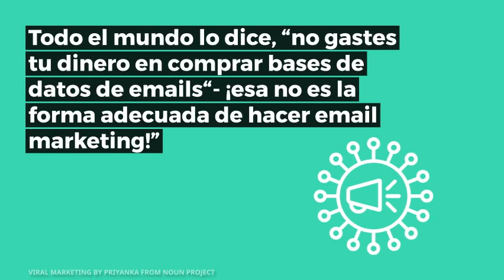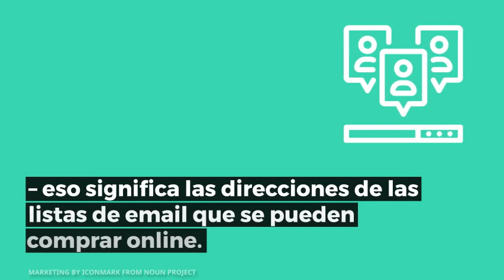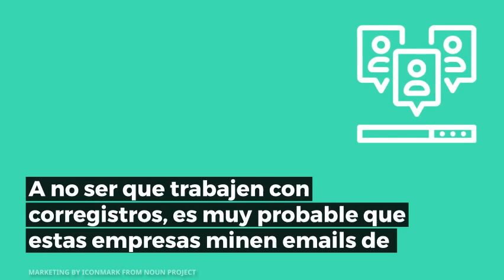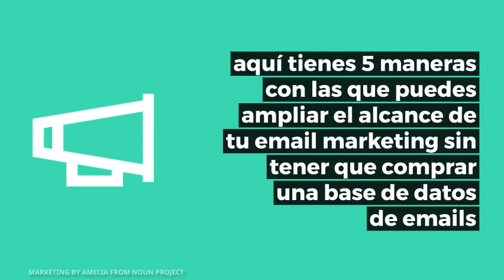¿Comprar bases de datos de emails para aumentar tus suscriptores?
Todo el mundo lo dice, “no gastes tu dinero en comprar bases de datos de emails“- ¡esa no es la forma adecuada de hacer email marketing!”

A estas alturas seguro que sabes un montón de razones por las que no deberías comprar una base de datos de emails.

¿Pero en que lugar nos deja no comprar bases de datos si queremos hacer email marketing para llegar a más clientes?

Es muy fácil para los expertos decirte lo que no debes hacer. ¿Pero que hay de las alternativas? ¿Qué puedes hacer entonces?

En este post, vamos a ver 5 maneras con las que puedes ampliar el alcance de tu mailing masivo sin tener que comprar una base de datos de emails.

Pero primero vamos a recordar porqué comprar una lista de emails puede parecer tan tentador, pero no es una buena idea.

Índice

1 La trampa de comprar bases de datos de emails
2 ¿Por qué no comprar bases de datos de emails? Te lo explicamos
2.1 1) Porque no quieres ser un spammer
2.2 2) Porque es ilegal comprar bases de datos de emails
2.3 3) La mayoría de listas de email que puedes comprar son de baja calidad
2.4 4) Las herramientas de email marketing muchas veces no permiten el uso de bases de datos compradas
2.5 5) Utilizar una lista de emails comprada reducirá tus ratios de entrega rápidamente
3 #1 – Prepara bien tus formularios de suscripción
3.1 ⇒ 1. Que sean formularios de suscripción sencillos
3.2 ⇒ 2. El beneficio se debe ver claramente en el formulario de suscripción
3.3 ⇒ 3. Haz que el formulario de suscripción destaque
5 #3 – Ofrece un incentivo a tus suscriptores
6 #4 – Reserva contenido premium solo para tus suscriptores
7 #5 – Utiliza el poder de los eventos en directo